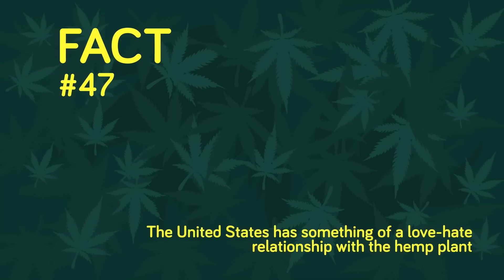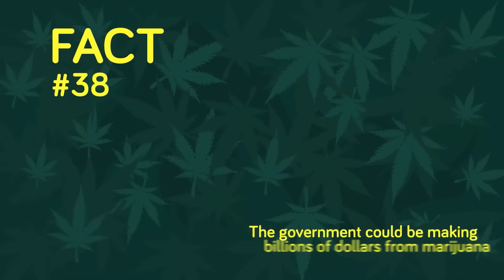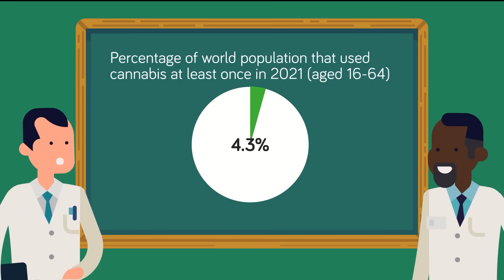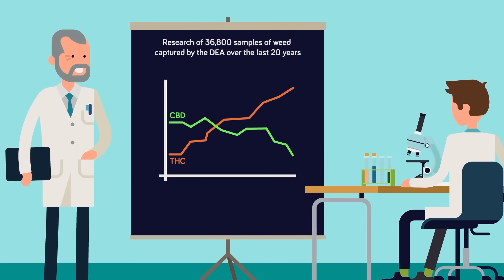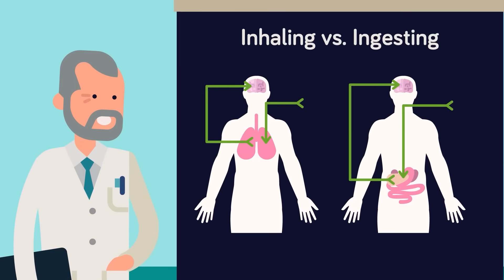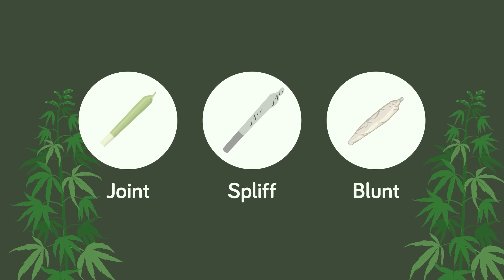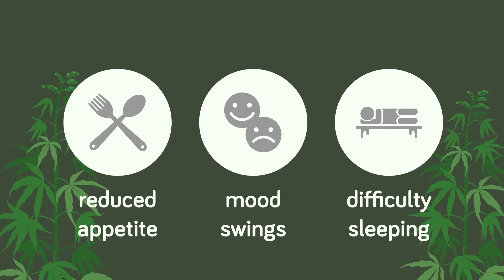50 Insane Facts About Weed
Weed, cannabis, marijuana - it seems to be everywhere! But there are a lot of things you didn't know about this magical substance. Join us in today's relaxing video about everything weed as we explore 50 trippy facts about cannabis!